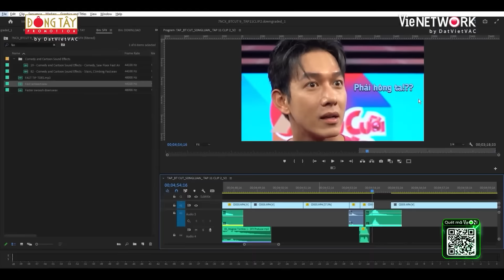Ngày tàn của Trường Giang: bị đàn em TẠT NƯỚC trên đầu trên cổ, thua toàn tập không lối thoát